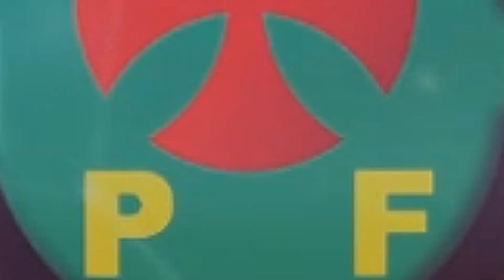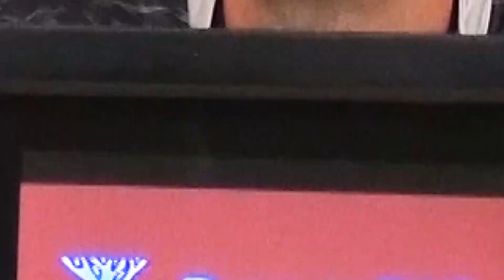Jorge Simão analisa jogo com o Nacional da 7ª jornada da Liga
O treinador do FC Paços de Ferreira fez - em Conferência de Imprensa - a antevisão do jogo frente ao Nacional da Madeira, respeitante à 7ª jornada da Liga NOS.